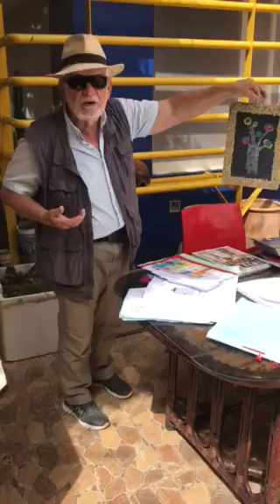La Poubelle des Riches !!!